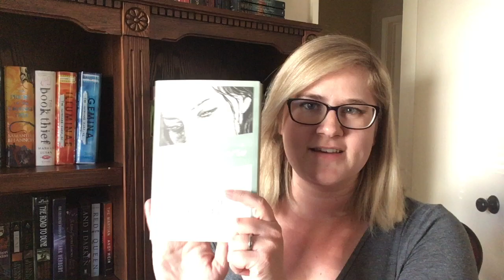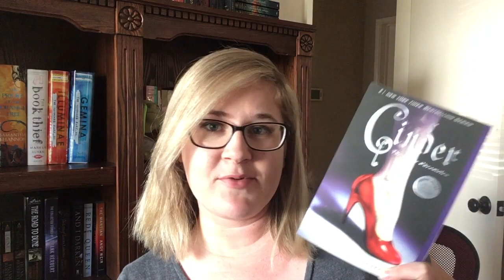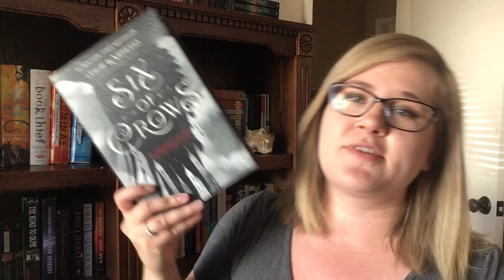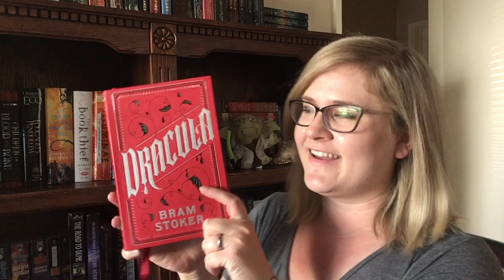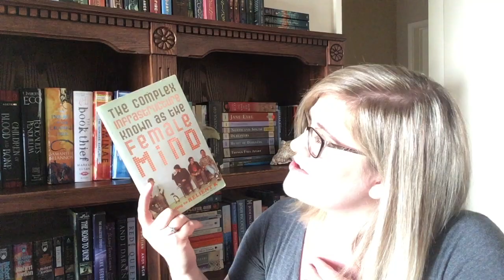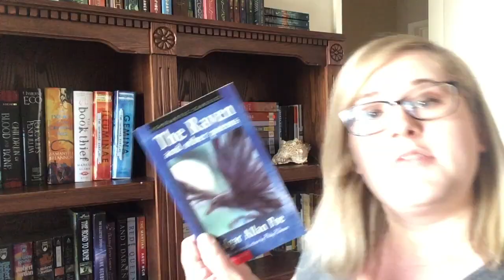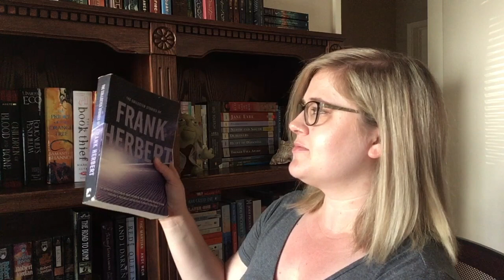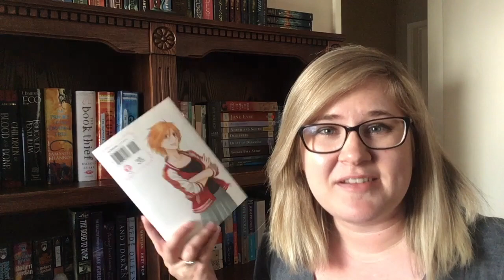Do I Have That Book? Challenge/Tag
Sorry for the horrendous lighting in this video. This was a fun tag, albeit slightly stressful!

Also this took me like 30 minutes to do sooooooo you should find it very easy to beat my time LOL

THE QUESTIONS:
1. Do you have a book with deckled edges?
2. DO you have a book with 3 or more people on the cover?
3. Do you have a book based on another fictional story?
4. Do you have a book with a title 10 letters long?
5. Do you have a book with a title that starts and ends with the same letter?
6. Do you have a Mass Market Paperback book?
7. Do you have a book written by an author using a pen name?
8. Do you have a book with a character's name in the title?
9. Do you have a book with 2 maps in it?
10. Do you have a book that was turned into a TV show?
11. Do you have a book written by someone who is originally famous for something else? (celebrity/athlete/politician/tv personality...)
12. Do you have a book with a clock on the cover?
13. Do you have a poetry book?
14. Do you have a book with an award stamp on it?
15. Do you have a book written by an author with the same initials as you?
16. Do you have a book of short stories?
17. Do you have a book that is between 500-510 pages long?
18. Do you have a book that was turned into a movie?
19. Do you have a graphic novel?
20. Do you have a book written by 2 or more authors?

I N S T A G R A M : Victoria.cbatta
T W I T T E R : @BattaVictoria
Hi! My name is Victoria and books are my favorite hobby! I am a full time music teacher/musician by day, and an avid bookworm by night/weekend/all times in between...I started this channel strictly because I love reading and want to connect with the bookworm population at large!